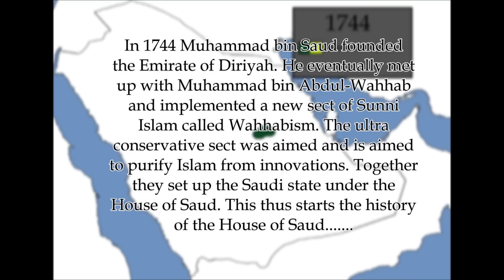The House of Saud